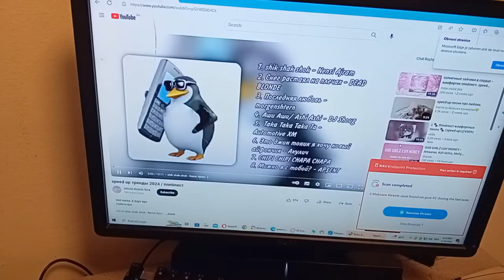With Spray Son`s Monitor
FUCK YOU MUSIC PLAY SPRAY